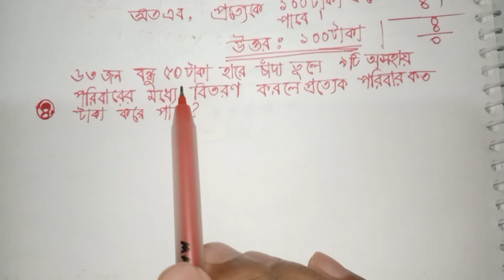তৃতীয় শ্রেণি || গণিত || পৃষ্ঠা ৭৭ || ৪ নম্বর সমস্যা || কথার অঙ্ক সমস্যা ও সমাধান